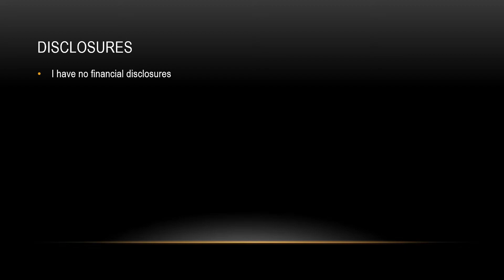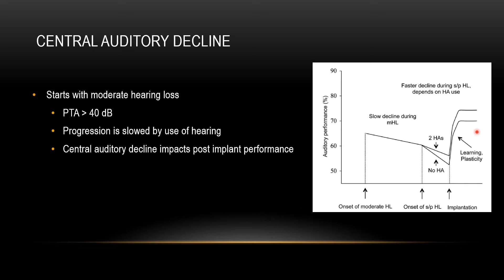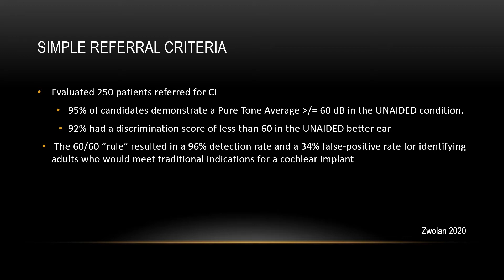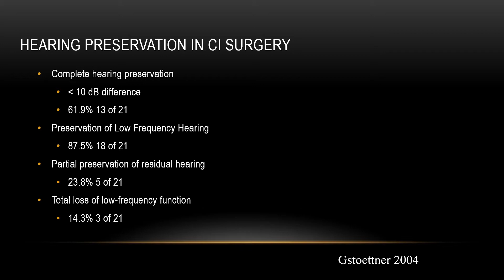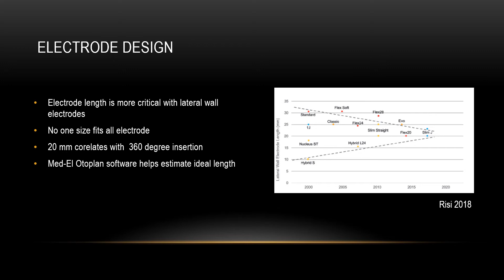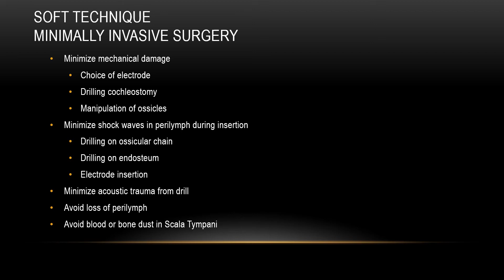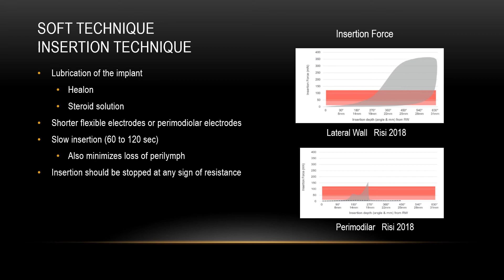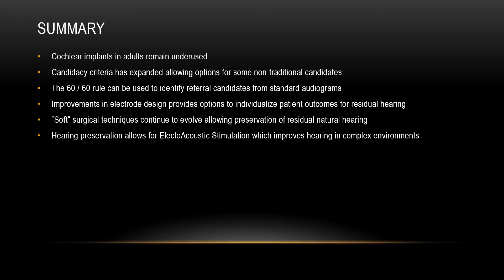Cochlear Implants; Expanded Candidacy and Hearing Preservation